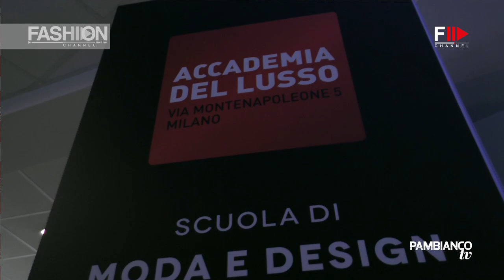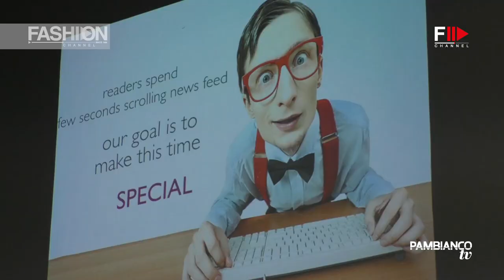WILLY THE WHALE | STEFANO DE MARTINO | ACCADEMIA DEL LUSSO - Fashion Channel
WILLY THE WHALE | STEFANO DE MARTINO | ACCADEMIA DEL LUSSO | PAMBIANCO TV - Fashion Channel